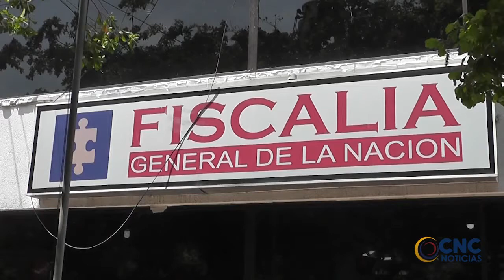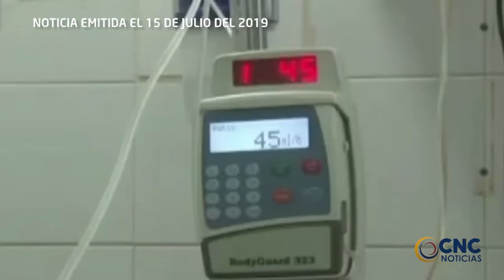A LA CÁRCEL HOMBRE COMO PRESUNTO AUTOR DE FEMINICIDIO DE SU PROPIA HIJA DE 2 AÑOS